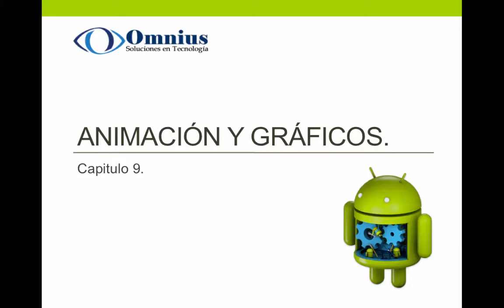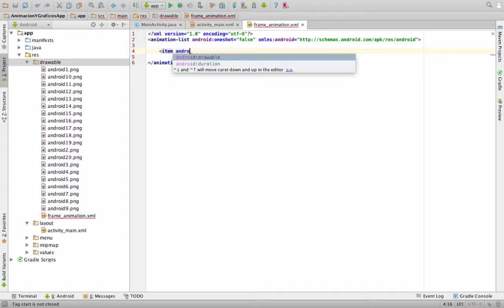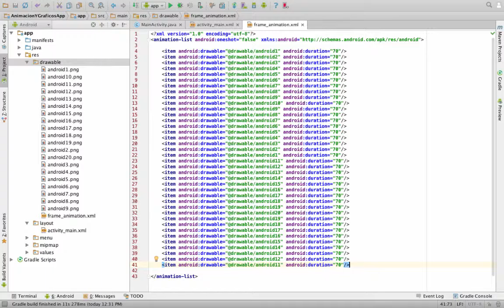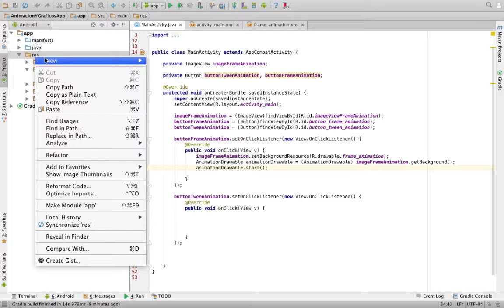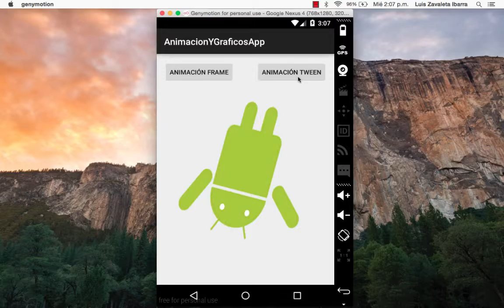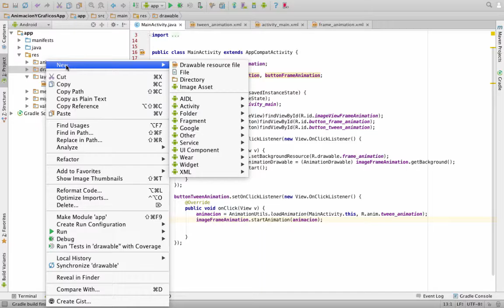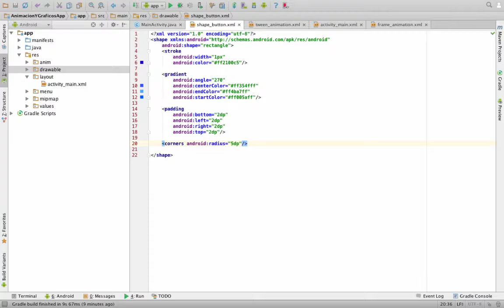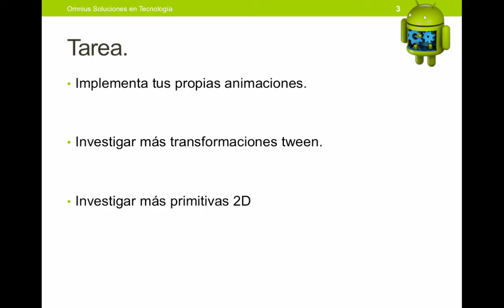9. Animación y gráficos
9.1. Animación cuadro a cuadro (Frame animation) Página
9.2. Animación sincronizada (Tween Animation). Página
9.3. Trabajar con gráficos 2D Página